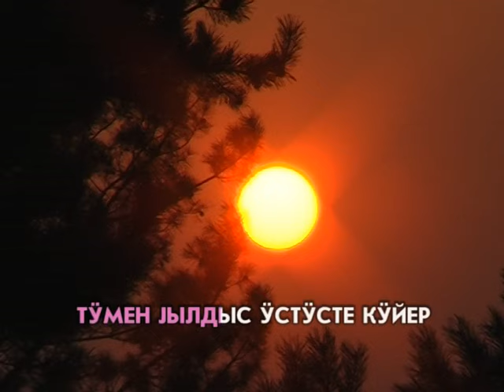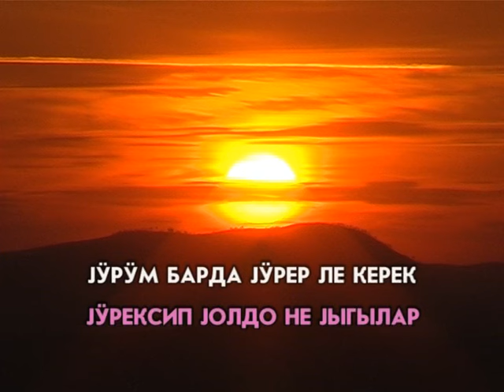Jурум Барда Алтай Кожон. Песня на алтайском языке